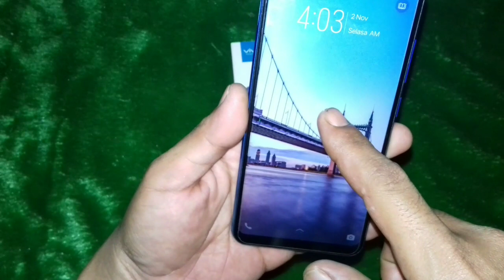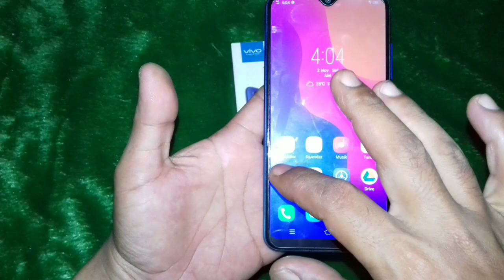jangan beli hp bekas sebelum liat video ini,jamin bakalan kecewa.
trik dan cara melihat hp second sebelum membeli,hp dalam kondisi masih segel tidaknya dijelaskan dalam video diatas.sebagai berbagi pengalaman agar kawan tidak tertipu membeli hp bekas dari penjual nakal.